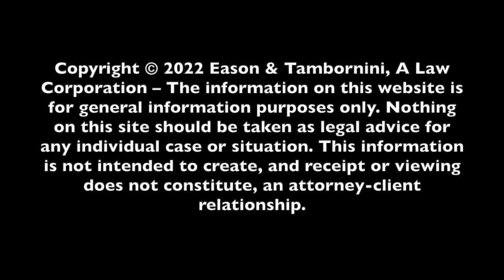Lawyers Near Me - Attorneys Near Me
With over 60 years of combined experience, the attorneys at Eason & Tambornini, A Law Corporation, have gained a reputation in the legal community for providing fast, aggressive, and fair representation of their clients in workers' compensation, personal injury, social security, and wage and hour law.